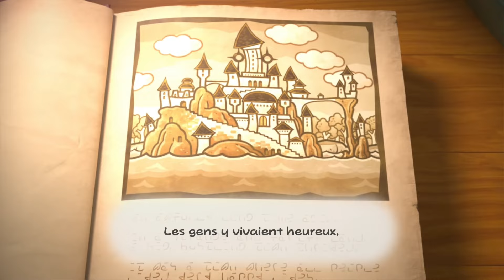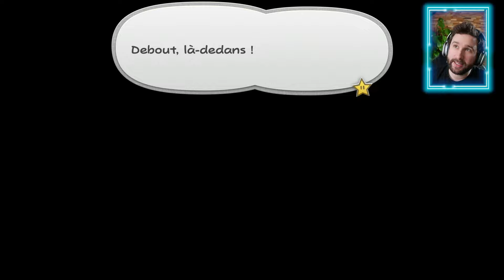Paper Mario La Porte Millénaire FR #01 📜 La Carte Légendaire